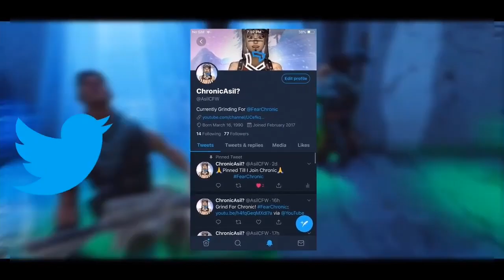This is why Chronic should recruit me...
Just A Youngin Tryin To Grind🙂